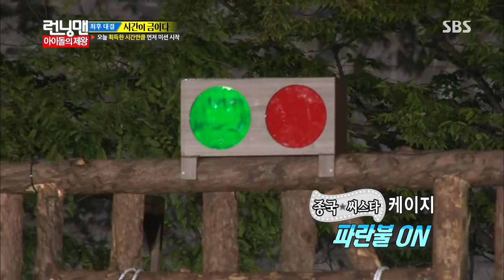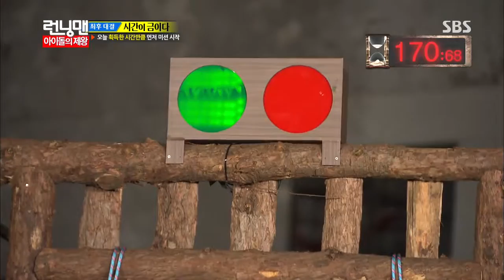Running man(런닝맨) 20130908 #17(14)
[아이돌의 제왕- 걸스데이,씨스타,비스트,엠블랙,에이핑크,인피니트,2pm]
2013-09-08